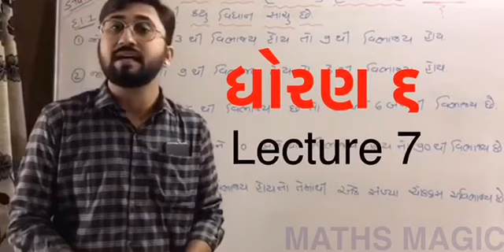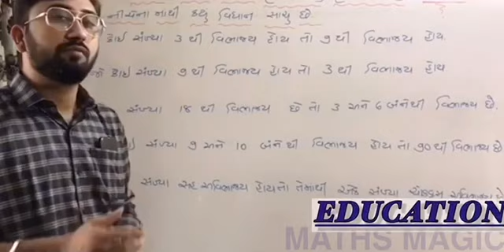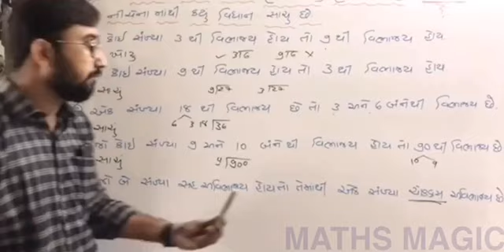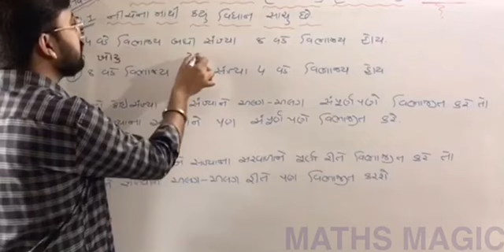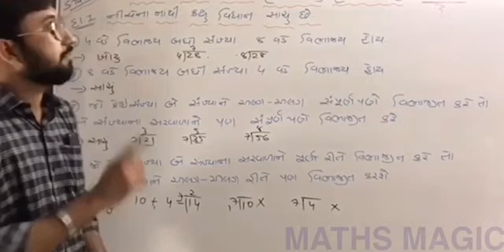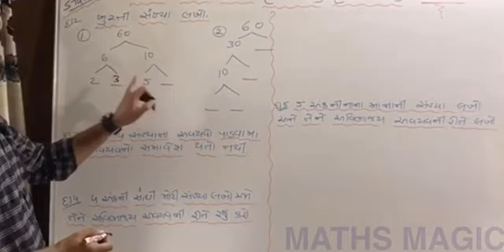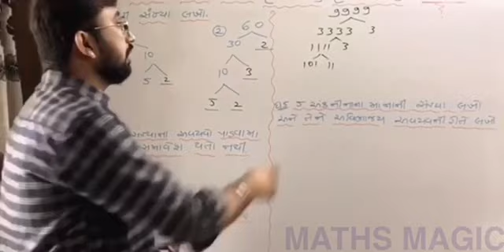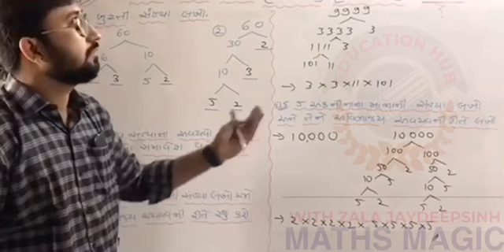MATHS|| STANDARD 6|| Lecture 7|| વિભાજય-અવિભાજય સંખ્યા|| સ્વા.-૩.૫|| દા.નં. 1 to 5||સંખ્યા સાથે રમત